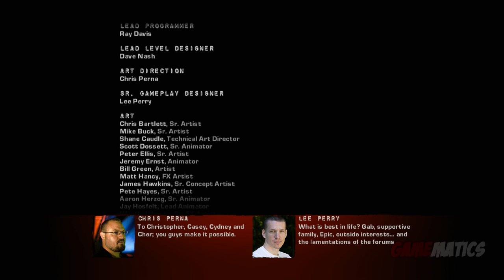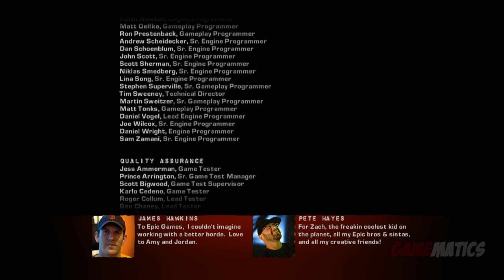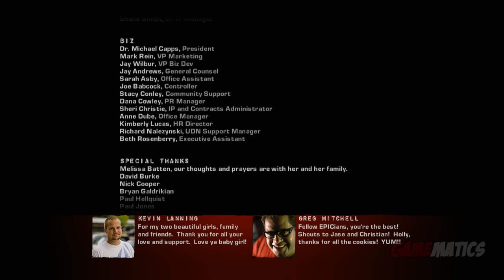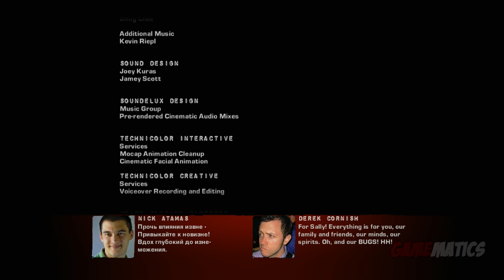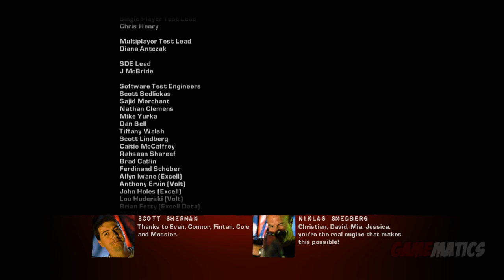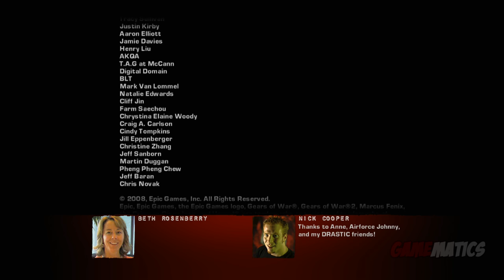Gears of War 2 - Game Movie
Gameplay:  lapman17

Game Developer:  Epic Games
Game Publisher:  Microsoft Game Studios